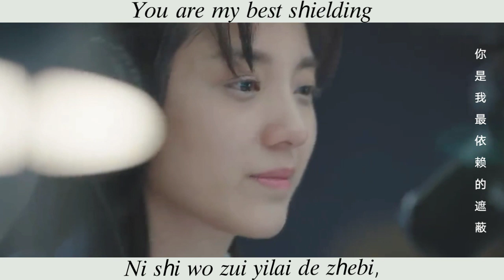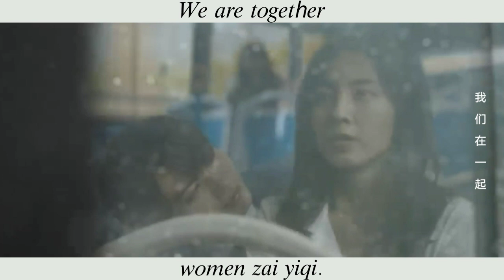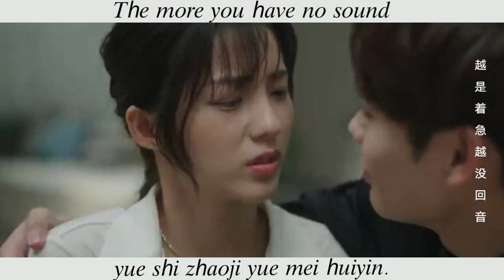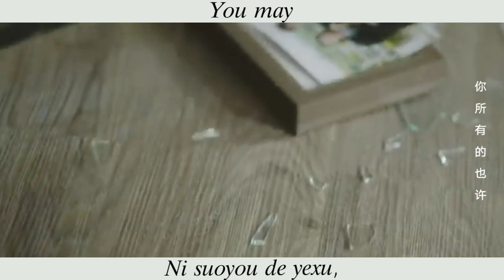As I believe 苏诗丁 (Su Shi Ding) 原来我很爱你 ost (crush chinese drama) 林彦俊 万鹏 Lin Yan Jun Wan Peng(蘇念衾 桑無焉)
Singer: Su Shi Ding (苏诗丁)
Title: As I believe

 I wanna see,:我愿憧憬:
 I wanna see,: Wo yuan chongjing:
你所有的也许，
Ni suoyou de yexu,
让我相信，
rang wo xiangxin,
你是唯一。
ni shi weiyi.

As I believe，:我愿相信:
As I believe,: Wo yuan xiangxin:
你给我的约定，
Ni gei wo de yueding,
走多远的路，
zou duo yuan de lu,
我们在一起。
women zai yiqi.

你给我的约定，
走多远的路，
我们在一起。
women zai yiqi.

你是我最依赖的遮蔽，
Ni shi wo zui yilai de zhebi,
也是最深处的秘密。
yeshi zuishen chu de mimi.
明明很靠近我们的距离，
Mingming hen kaojin women de juli,
又像隔着透明玻璃。
you xiang gezhe touming boli.

You’ re like the breeze,:你如和风拂过:
You’ re like the breeze,: Ni ru hefeng fuguo:
穿过重重身影，
Chuanguo chongchong shenying,
停驻我身际，
ting zhu wo shen ji,
又不触及。
you bu chuji.

But I can feel,:我已知晓:
But I can feel,: Wo yi zhixiao:
你心跳和呼吸，
Ni xintiao he huxi,
烦扰和欢喜，
fanrao he huanxi,
并不需言语。
bing bu xu yanyu.

And I wanna see,:我愿憧憬:
And I wanna see,: Wo yuan chongjing:
你所有的也许，
让我相信，
rang wo xiangxin,
你是唯一。
ni shi weiyi.

你给我的约定，
走多远的路，
我们在一起。
women zai yiqi.

在一起 As I believe:我愿相信:
Zai yiqi As I believe: Wo yuan xiangxin:
爱像缓慢投递的书信，
Ai xiang huanman toudi de shuxin,
越是着急越没回音。
yue shi zhaoji yue mei huiyin.
清晨柔柔又暖暖光线里，
Qingchen rou rou you nuan nuan guangxian li,

我慢慢吻过你眼睛。
wo man man wenguo ni yanjing.
穿越重重身影，
Chuanyue chongchong shenying,
停驻我身际，

又不触及。
you bu chuji.
But I just can feel,:我已知晓:
But I just can feel,: Wo yi zhixiao:
你心跳和呼吸，
烦扰和欢喜，
fanrao he huanxi,

并不需言语。
Do you know,:你可知:
Do you know,: Ni kezhi:

让我相信，
rang wo xiangxin,
你是唯一。
ni shi weiyi.

走多远的路，
我们在一起。
women zai yiqi